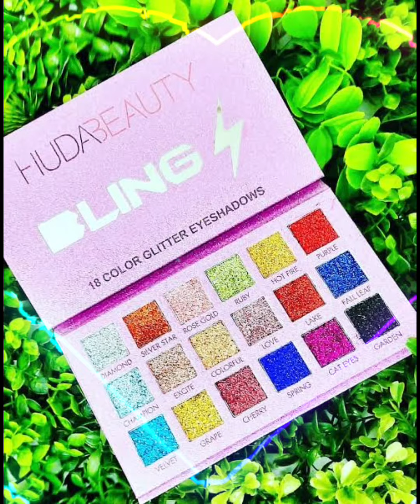Huda beauty cosmetics make up Huda beauty Eyeshadow Glitter kits new Shine & Matt colors looks like